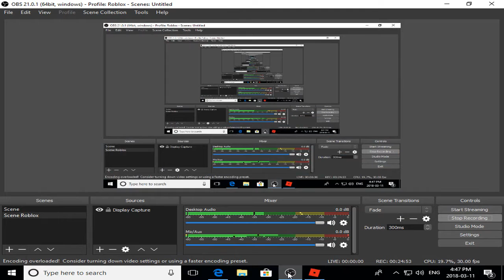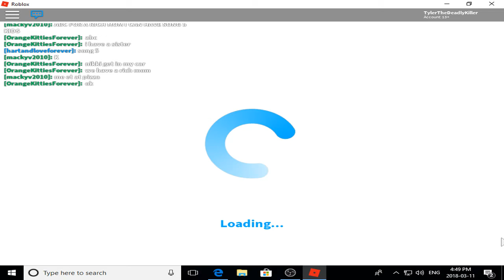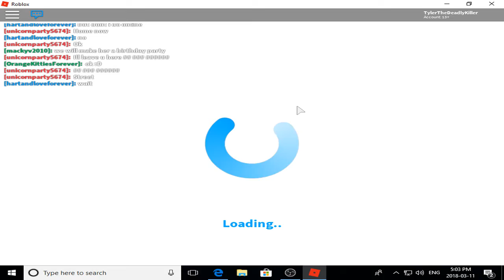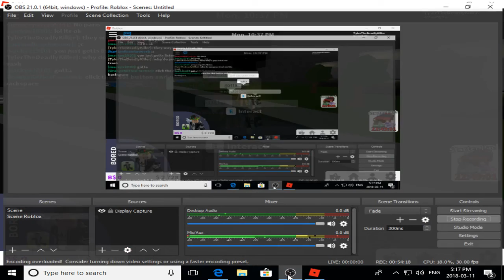New series its BLOXBURGGG!!!! EPISODE 1